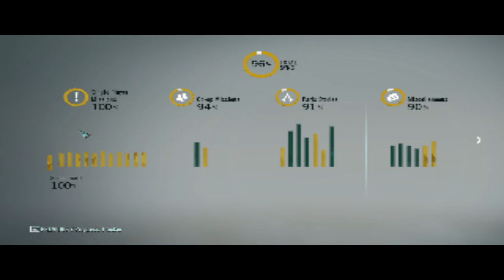A BAJNOKSÁG Assassin's Creed® Unity 100% végigjátszás #90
The Tournament